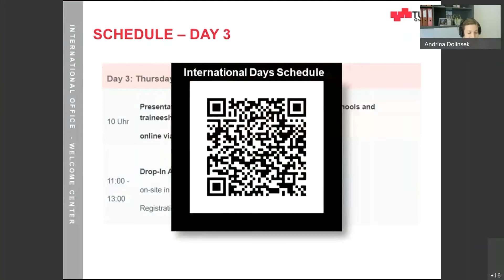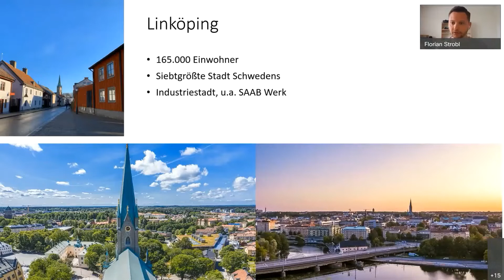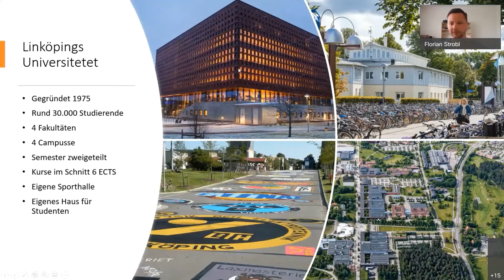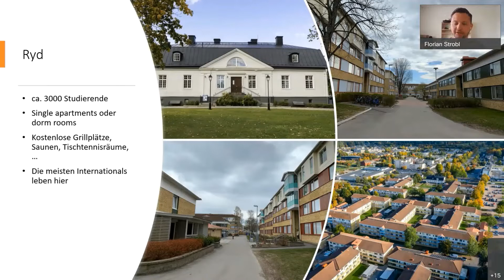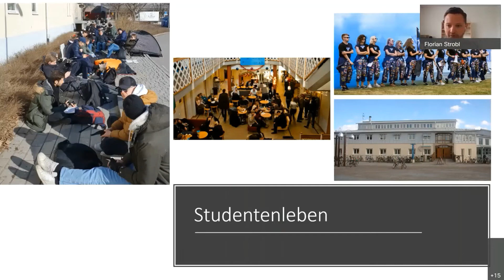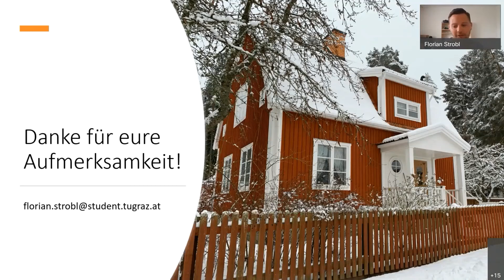Student's perspective Linköping Universitet (Sweden)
Florian erzählt von seinem aktuellen Auslandsaufenthalt über Erasmus+ in Schweden an der Linköping Universitet.